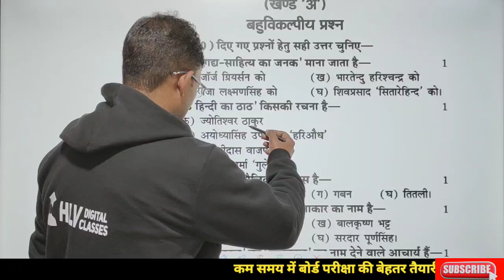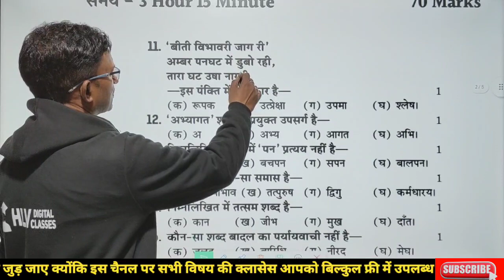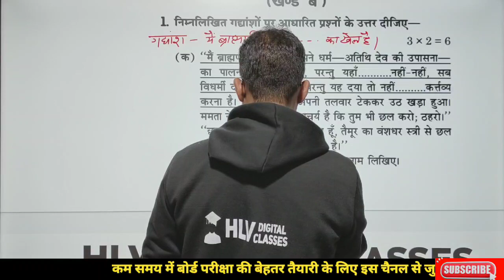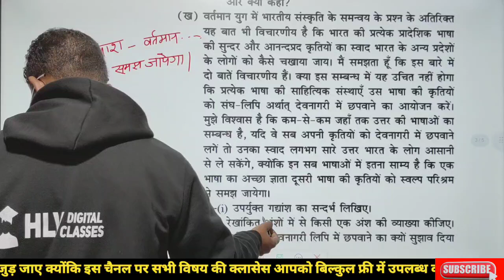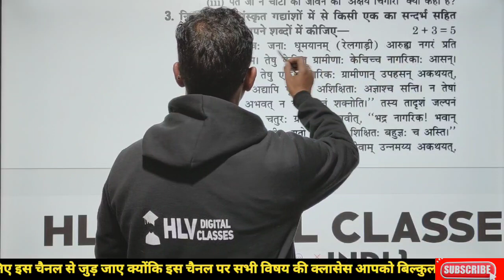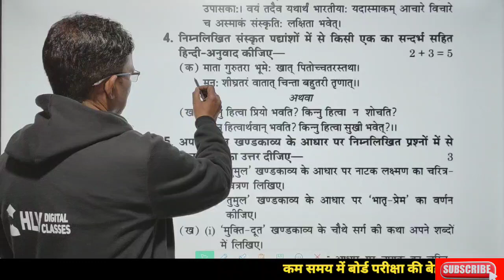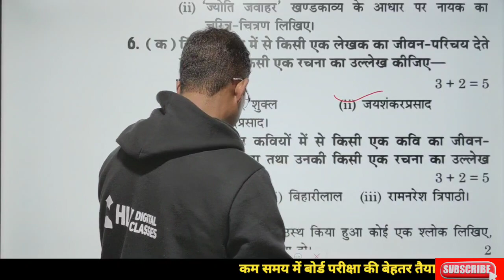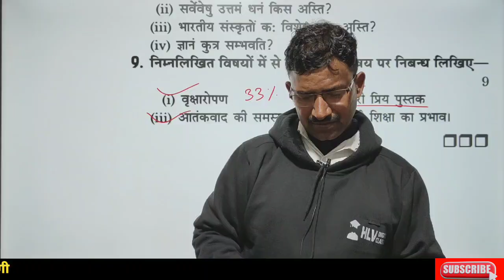पछताना मत देखो😱 up board class 10 hindi model paper 2024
वायरल पेपर रट लो | up board class 10 hindi model paper 2024 | class 10th hindi viral paper 2024

कम समय में बोर्ड परीक्षा की बेहतर तैयारी के लिए इस चैनल से जुड़े क्योंकि इस चैनल पर आपको सभी विषय की क्लासेस बिल्कुल फ्री में कॉलेज के टॉप टीचर्स के द्वारा उपलब्ध कराई जाएगी

class 10 grammar one shot
class 10 hindi model paper 2024
class 10 hindi all chapter revision
class 10 hindi most important questions 2024
up board exam 2024 hindi class 10 most important questions
up board class 10 hindi model paper 2024 solved
up board class 10 hindi model paper 2023 solved
up board class 10 hindi model paper HLV Digital classes
HLV DIGITAL CLASSES Hindi class 10 model paper